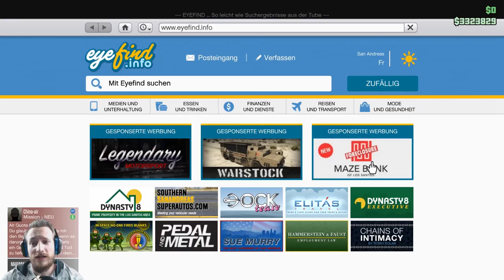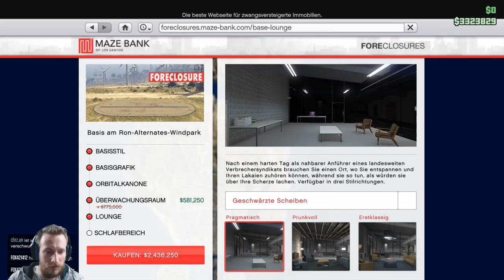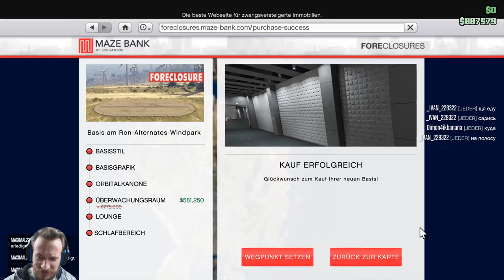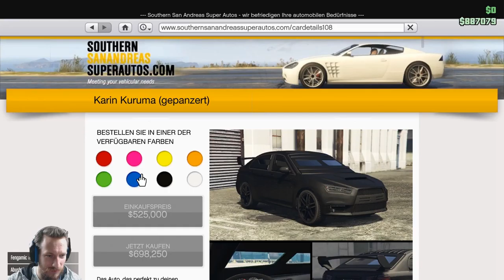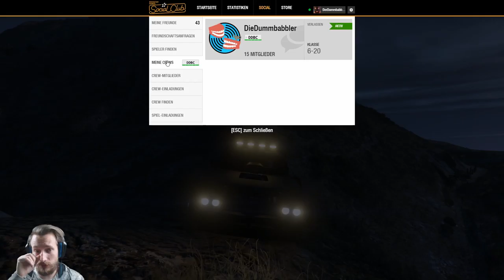Gta Online | Basis kaufen | Die heiße Michelle :*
Aldem, ich hab mir da so ne Michelle für die Basis gekauft ... ein riiichtig heißes Gerät :*
gta online deutsch
Cs:Go Skins kaufen und verkaufen:
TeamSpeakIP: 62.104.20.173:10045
Password: ebn